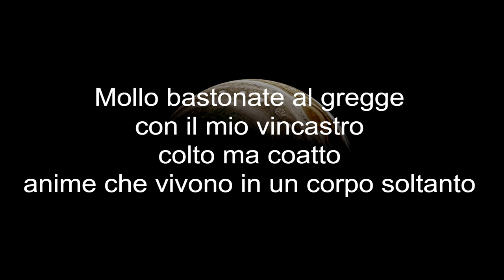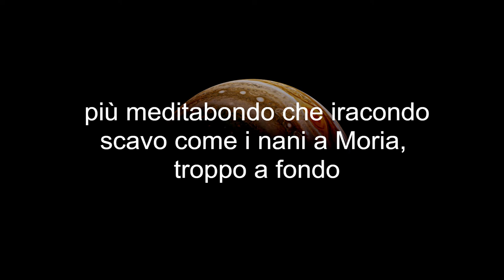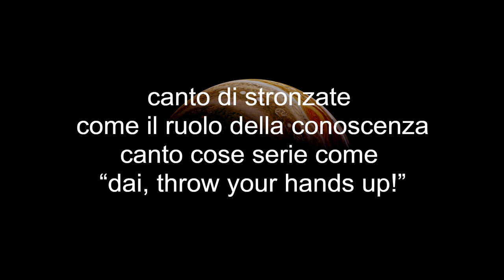Il Gobb - Flusso (lyrics video)